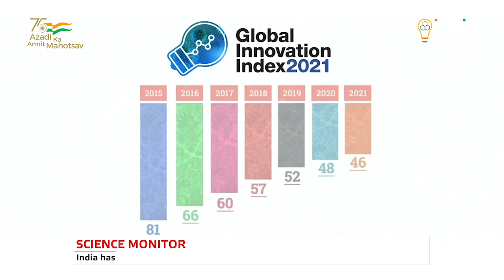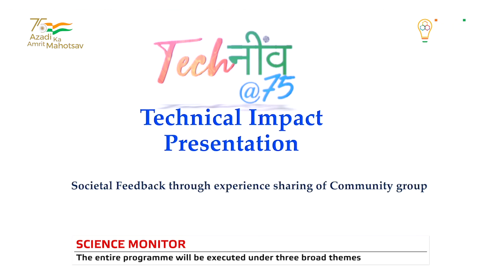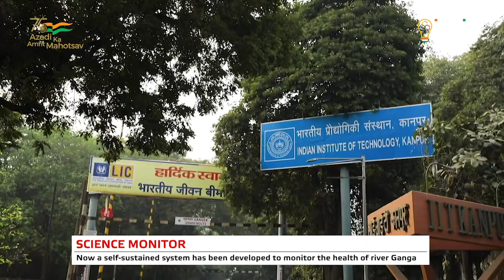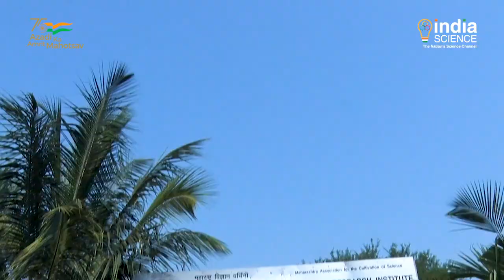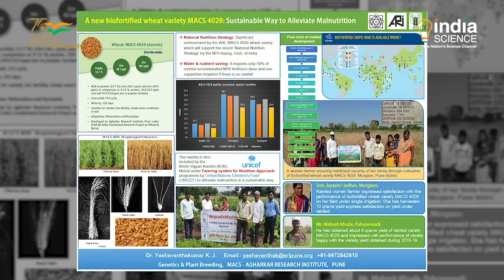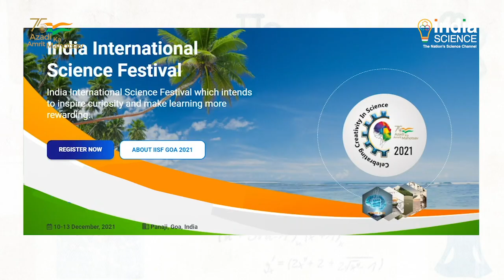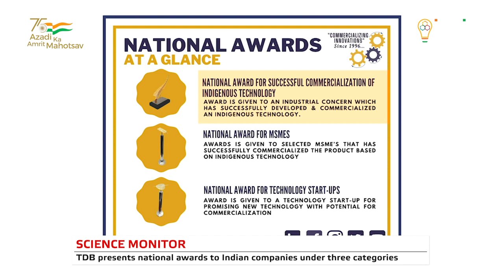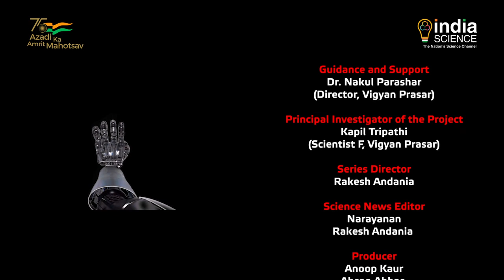Science Monitor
Watch latest Science and Technology news in weekly Programme "Science Monitor”